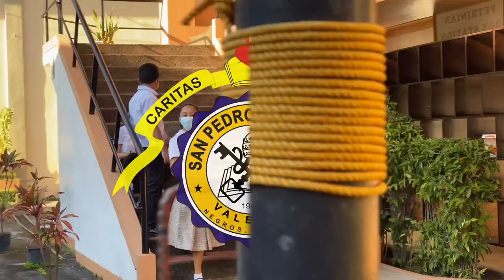Recoleto by ARCS 2021-2022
Members of the Augustinian Recollect Council of Students (ARCS) dance to the tune "Recoleto"